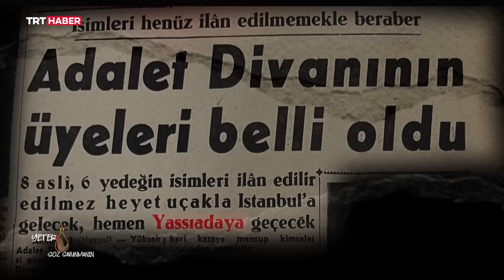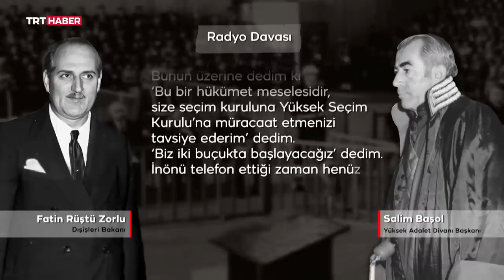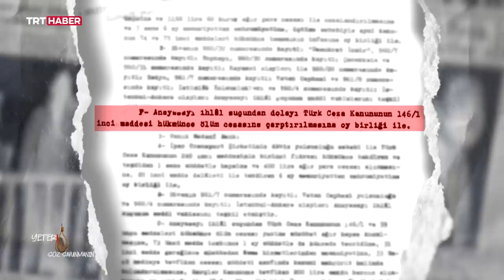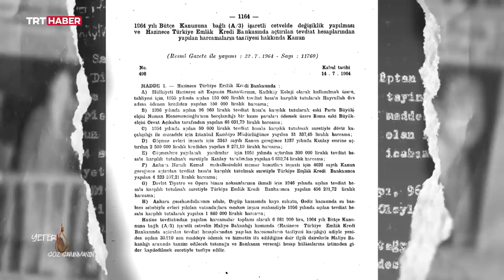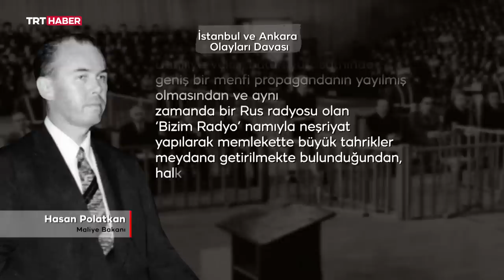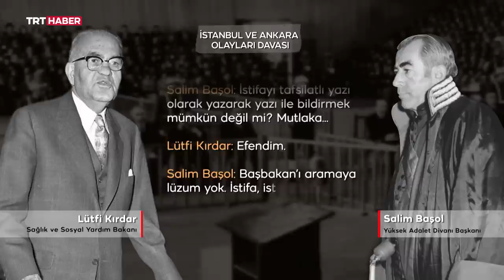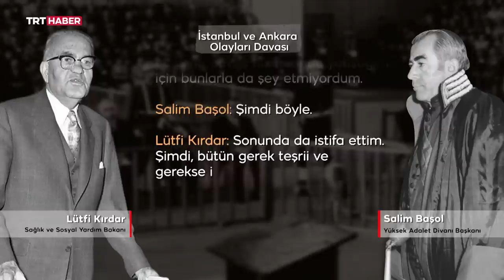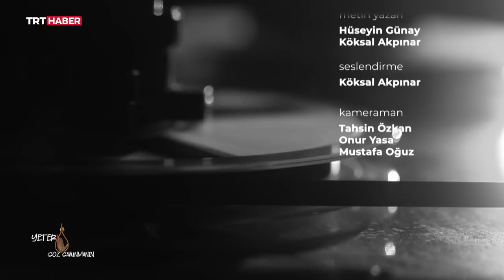Yeter! Söz Savunmanın / 3. Bölüm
LÜTFİ KIRDAR’IN SON SÖZLERİ İLK KEZ YAYINLANIYOR
Mahkeme salonunda hayatını kaybeden Sağlık Bakanı Lütfi Kırdar’ın son sözleri ilk kez izleyiciyle buluşuyor. Yüksek Adalet Divanı Başkanı Salim Başol’un adeta ölüme davetiye çıkaran sorularına karşı Kırdar’ın ayakta verdiği cevaplar belgeselde. Ölmeden 3 gün önce ailesine yazdığı mektubun orijinali de ilk kez yayınlanıyor. Oğlu Üner Kırdar ise darbecilerin babasının cenazesinden bile nasıl rahatsız olduklarını anlatıyor.
Türk siyasi tarihinin karanlık dönemlerine ışık tutan "Yeter! Söz Savunmanın" belgeseli, 6 ayda hazırlandı. TRT imzası taşıyan belgeselde, esir Demokrat Partililerin savunmaları kendi sesinden duyuluyor.
289 saat ses kaydı dinlenerek hazırlanan belgeselin görüntü yönetmenliğini Tahsin Özkan üstlendi. Metin yazarlığı ve editörlüğünü Köksal Akpınar ile Hüseyin Günay yaptı. Binlerce sayfa tutanak incelendi, zabıtlar ile ses kayıtları karşılaştırıldı. Çelişki ve noksanlıklar tespit edildi.